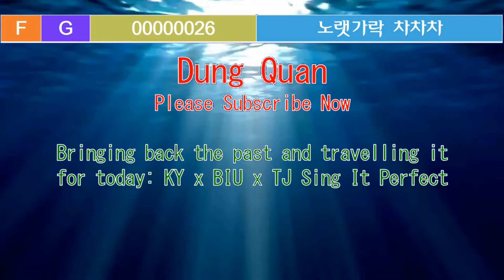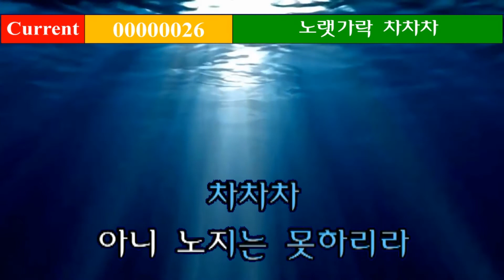[00000026] 노랫가락 차차차 - 황정자 - Sing It Perfect Karaoke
Audio source from KY Vivaus Mini 2
Credit to owners of the background.